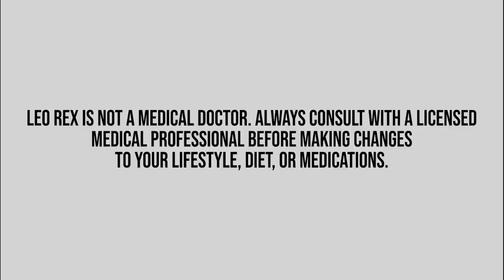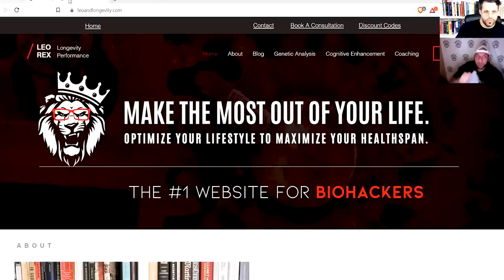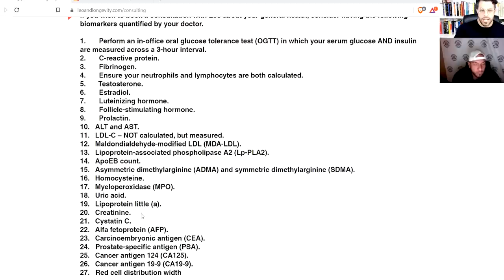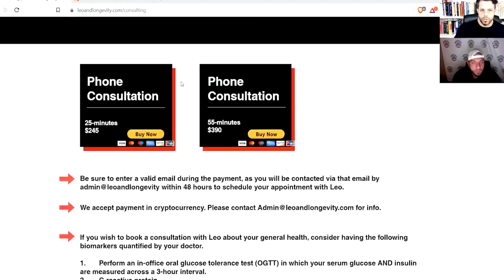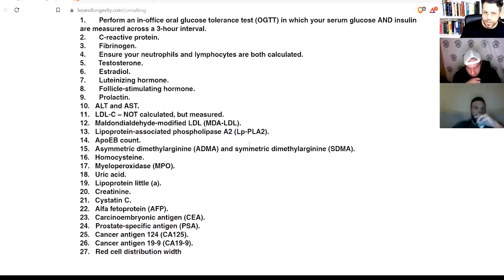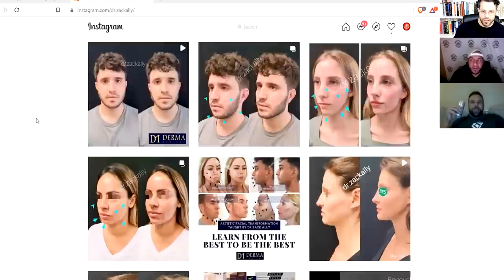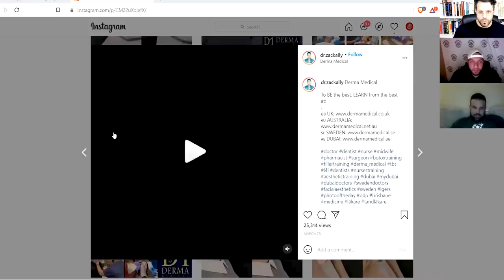FISH: FRIEND OR FOE? || Dom Cardone Driven to Depression by an Unlikely Culprit || w/ Bostin Loyd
Timestamps by Jax:
0:00 intro
0:41 Bostin’s forum
1:03 List of general biomarkers
1:46 Biomarkers for cancer
3:17 What is new in Vegas?/ Flex’s gym
4:28 What is there to do in Vegas?
5:57 How has coaching been going?
6:36 Where did he win his pro card/ When will he make his comeback?
7:50 Issues that are hard to test for (such as heavy metal poisoning)
9:05 Facial changes via injections
11:39 Insane markups on injections
12:37 Lip injection issues
14:05 Devon Larratt vs Hafthor
15:35 Dominick’s diagnosing his health issues
20:20 Lifting and oxidative stress/ diagnosing continues
21:12 Challenge test with chelator
22:35 How much fish was Dominick eating?/ Gear with heavy metal poisoning
25:30 Fish oil ethyl ester version vs fish vs cod liver oil
27:00 Dominick and Bostin on Fish during prep/ Bensonhurst
28:17 What mercury does to the brain
29:32 Mercury’s effect on GABA
30:32 Chelators and lead
(DMSA and DMPS for mercury) as well as Glutathione for oxidative stress
32:18 Tattoos and mercury
32:55 Lasering your tattoos and releasing toxic substances from the tattoos
34:36 How to choose Chelators
36:25 Half-life of organic mercury in the brain
37:07 Why Dominick pulled out of contest preps
38:24 Hemodialysis and DMPS for treating mercury poisoning
39:18 Acute damage to the memory
41:43 Cerebrolysin for brain damage/ Naltrexone
43:49 Mercury poisoning can kill you
45:06 The natural detoxification process for mercury in the brain/ Dominick’s anti mercury stack
Glutathione, Selenium 100-200 micrograms, Cilantro, Chlorella, 2800mg NAC, 6g Glycine, 10g Vitamin C, 100 mg Zinc
47:28 Glycine and anti-anxiety benefits/ 2g Taurine and 3g Glycine for sleep
48:11 More of Dominick’s daily stack
New men multi-mineral, 10g vitamin c (morning and night), Vitamin 8, 5000 ius of Vitamin D3, 4g Wiley’s fish oil (should be increased to 8g), Garlic pills (Life extension) 8 pills a day, 80 liver plus, 1g TUDCA, Magnesium citrate 1000mg, 30mg Zinc, 5g Astragalus, 2 scoops of fiber before bed
50:42 Tudca and UDCA (500mg twice a day)
Good brands: AD TUDCA and Leviathan TUDCA
52:25 Issues with Vitamin E & A while in a high inflammatory state
53:38 Dangerous heavy metals
Cadmium, Arsenic, Lead, and Mercury
54:46 Lead in supplements
55:45 Chlorella and NAC as chelators
56:54 What Bostin does Bostin IV?
Glucosamine with Vitamin C, NAC
57:44 IVs in Vegas
59:40 Bostin and needles
1:00:53 Dominick on the USAs
1:02:07 Bostin on why bodybuilding is not as good as it was in the past
1:03:11 Logan Franklin/ Great classic bodybuilders and competitors in the wrong division
1:05:34 Dominick on the top 5 for the Arnold Classic
1:07:57 Seeing bodybuilders in person vs in pictures
1:09:23 Iain’s coach
1:10:45 Dominick’s top 5 continued
1:12:20 Bostin’s Nick Walker bets
1:14:49 Dominick on diuretics/ Shelby Starnes
1:16:41 Leo, Boston, and Dominick on honesty/ Nick Trigili
1:18:50 Does Dominick miss the reckless old days of steroids?
1:21:06 Is the newer generation pussified?
1:23:16 Steroids in the Middle East
1:24:20 What could contribute to worse pumps over time?
1:21:26 Leo on Insulin resistance, alcoholism, and Metformin/ Oral glucose tolerance test
1:29:25 Leo on how Insulin sensitivity tends to happen as well as how to deal with it
1:30:04 Dave canceled Bostin’s order for his kidney
1:31:10 Leo on Dave’s “kidney stuff”/ Astragalus
1:34:07 Bostin on his kidneys and what he is taking
1:35:30 Leo clarifying his problem with the “kidney stuff” and proprietary blends
1:37:55 Dominick on his comeback and his mercury poisoning
1:38:44 Dominick’s back surgery/ Barbell rows
1:41:32 Dominick and Bostin on teen bodybuilding
1:42:41 Dominick and Leo on gear quality and fake gear
1:44:48 Leo on independence and production
1:45:24 Leo on the history of the Japanese economy
1:47:27 Dominick on being in high school sports/ his upcoming comeback

🔗 Connect & Explore 🔗
JOIN THE COMMUNITY:
OTHER CHANNELS
Lucie ▶    / @luciec.7692
Kids ▶    / @bilinguini

🌍 Together, Let’s Continue Leo's Legacy In the spirit of Leo's passion for health, wellness, and a life well-lived, let’s continue to explore, learn, and journey through the fascinating world of biohacking, fitness, and cognitive wellness.